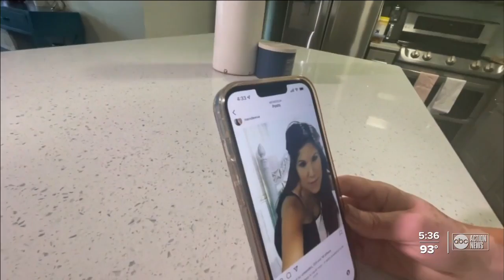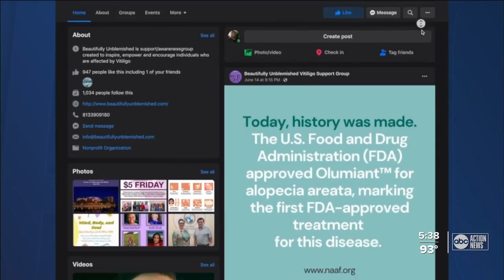Vitiligo affects about 1% of the world's population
Vitiligo is an autoimmune disease that attacks pigmentation causing people to lose their natural skin tone.